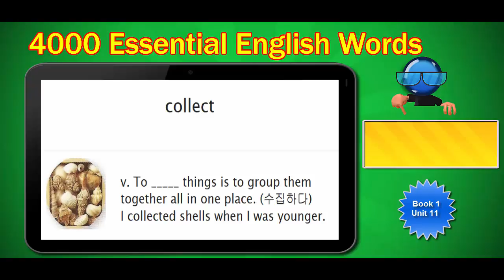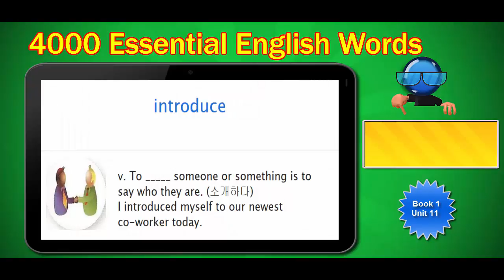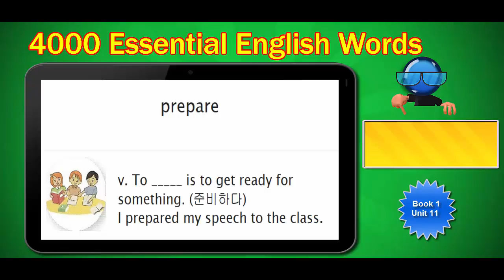4000 Essential English Words- Book1-(Unit 11)